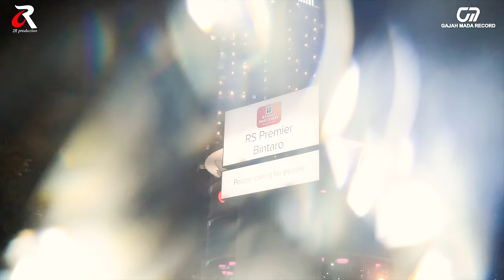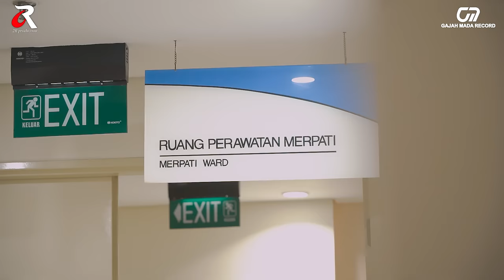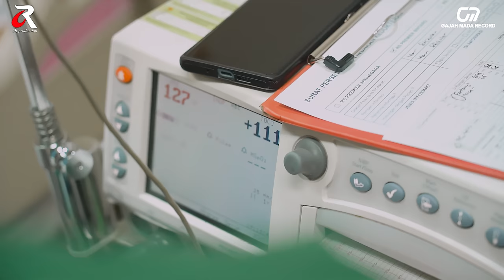Rizki Ridho - Malaikat Kecilku (Official Music Video)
MALAIKAT KECILKU - RIZKI RIDHO (OFFICIAL MUSIC VIDEO) | RIDHA SYAFA HANINA | 17 NOVEMBER 2022

Artist : Rizki Ridho
Cipt : Rizki Ridho
Judul : Malaikat Kecilku
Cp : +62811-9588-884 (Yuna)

Lirik :

Kau anugerah yang terindah
Penyejuk hati hilangkan resah
Hadirmu cahaya dalam hidupku
Lengkapi sempurnakan bahagiaku

Tangismu redakan sunyi
Senyum indahmu penuh arti
Anugerah terindah yang kumiliki
Sebagai bukti karunia Ilahi

Kedamaian kau ciptakan
Jadikanku kuat bertahan
Hembusan nafasku
Hanyalah doa untukmu

Tersenyumlah malaikat kecilku
Tersenyumlah buah hatiku
Tumbuh besar bertakwa padaNya

Berbaktilah pada Ibumu
Berbaktilah pada Ayahmu
Semoga Allah berkahi hidupmu

Kedamaian kau ciptakan
Jadikanku kuat bertahan
Hembusan nafasku
Hanyalah doa untukmu

Tersenyumlah malaikat kecilku
Tersenyumlah buah hatiku

Berbaktilah pada Ibumu
Berbaktilah pada Ayahmu

Tersenyumlah malaikat kecilku
Tersenyumlah buah hatiku
Berbaktilah pada Ibumu
Berbaktilah pada Ayahmu

Semoga Allah rahmati hidupmu
Semoga Allah ridhoi langkahmu
Ayo download Rizki Ridho Official App Di App Store & Google Play Store

2R PRODUCTION TEAM